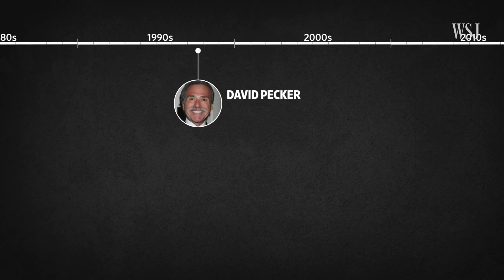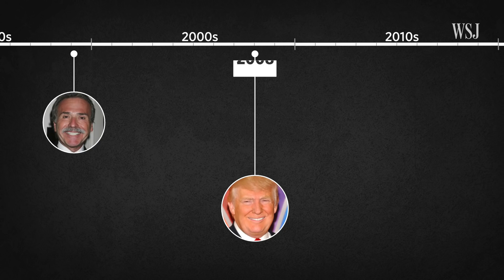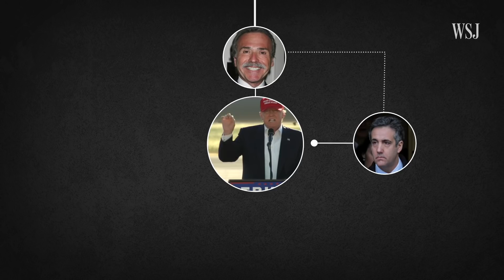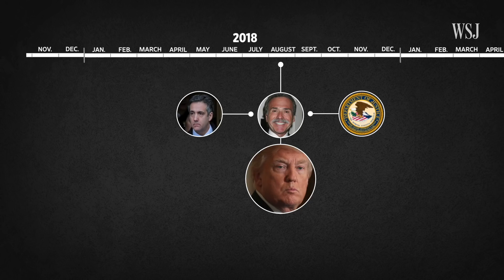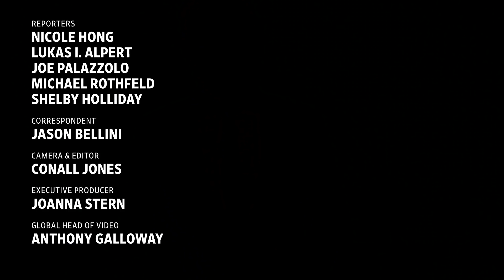Tracing David Pecker's Connection to Trump and Bezos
David Pecker, the publisher of the National Enquirer, is facing accusations from Jeff Bezos involving blackmail and political favors. WSJ’s Jason Bellini breaks down the genesis of Pecker's recent controversies. Photo: Getty